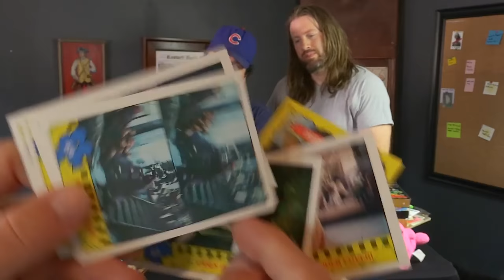Stuff People Sent Us #68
Billy and Jay continue to open packages that you the viewers have sent in to them.